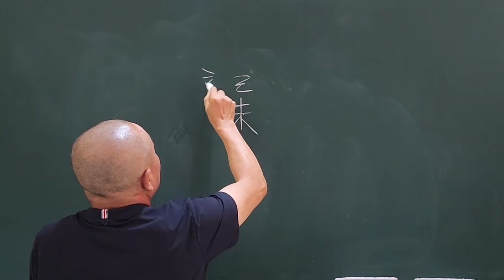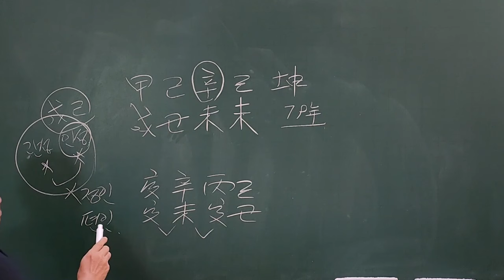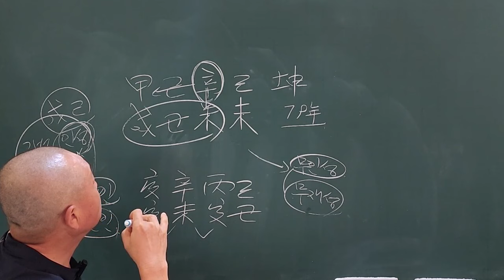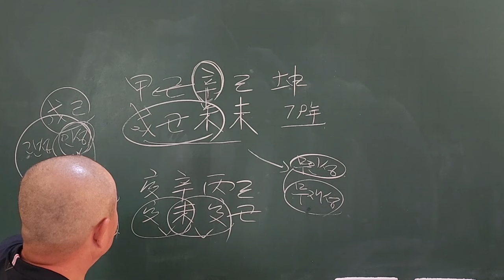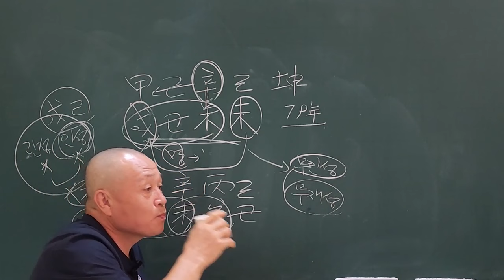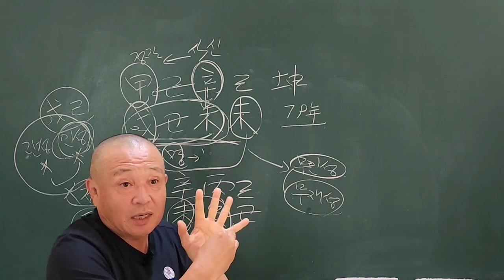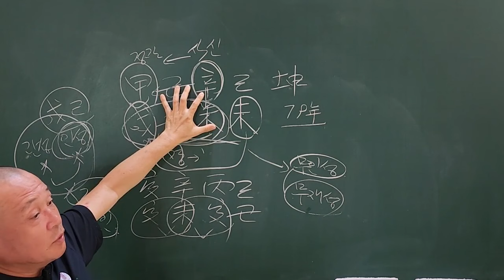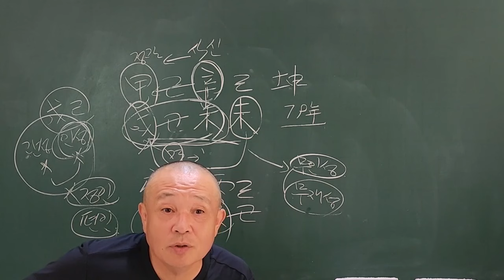丑戌未 사주 기도가 답이다!